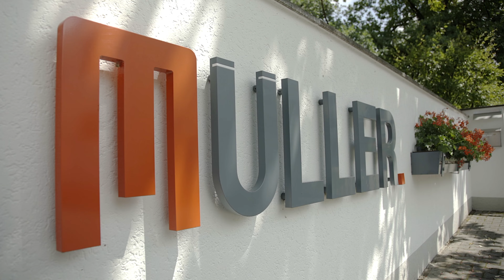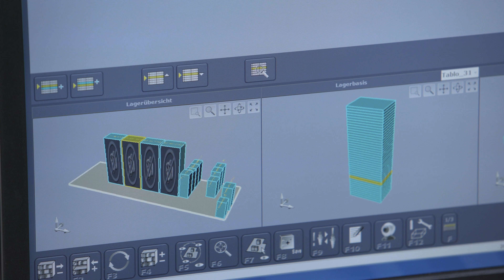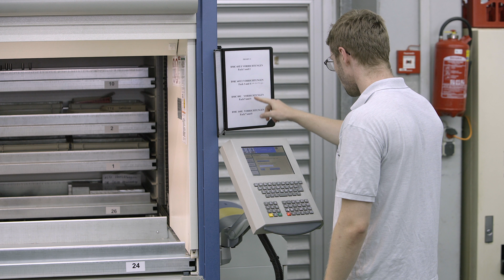Stockeurs verticaux Hänel en version charges lourdes pour le prélèvement d’outils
"Hanel Systèmes propose des solutions personnalisées de stockage pour votre entreprise.

ou en appelant le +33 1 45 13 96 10

Le Hänel Lean-Lift® – un magasin d’outillage high-tech pour la fabrication de pièces de précision. Prélèvement d’outils en toute ergonomie et sécurité.